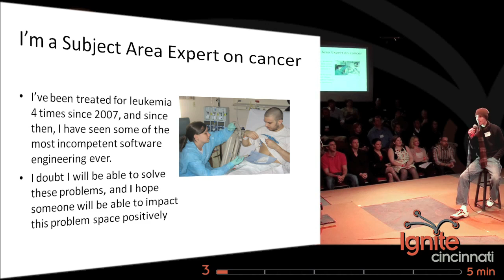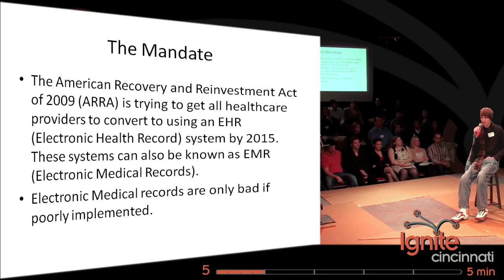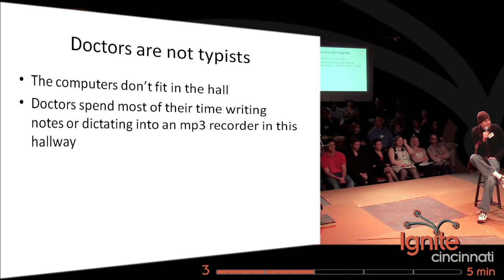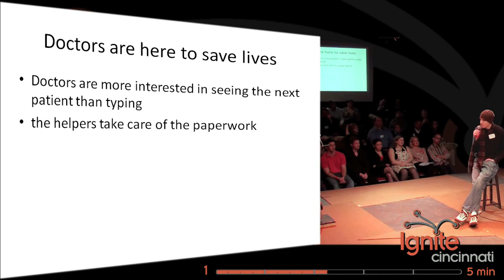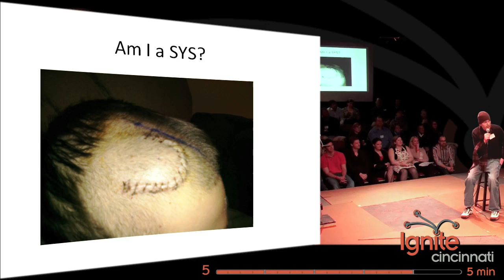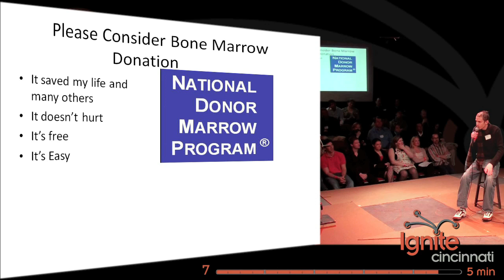COMPUTERS ARE RUINING THE DOCTOR'S OFFICE by Rick Payne, Ep 52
Rick Payne is a software engineering consultant and is still negotiating his current contract with Leukemia since 2007. When first being treated for Leukemia, he was appalled by the paper records, lame software systems in place and dictation of records.  Rick hopes to show that current implemented paperless systems, are hurting patient care and also hopes to inspire some of developers and entrepreneurs through the Ignite format in order to provoke innovation.  Distributed by Tubemogul.